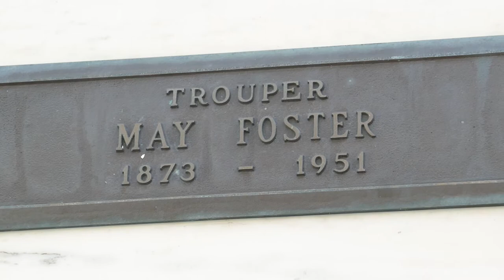Actress May Foster Grave Hollywood Forever Cemetery Los Angeles California USA April 20, 2022